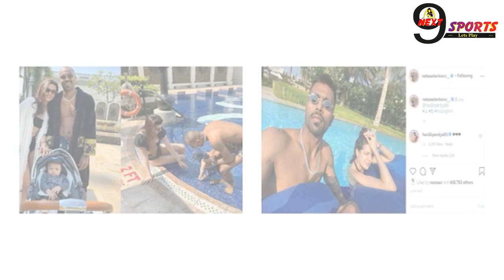काले रंग की बिकनी पहन हार्दिक की वाइफ ने पूल में बिखेरे जलवे, फैंस बोलो भाई की तो निकल पङी...